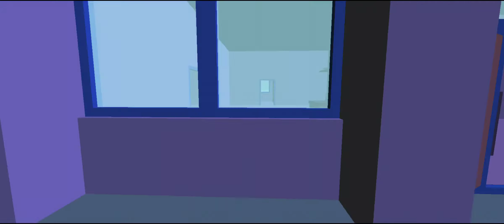Dude Theft Wars: Online FPS Sandbox Simulator BETA ep3